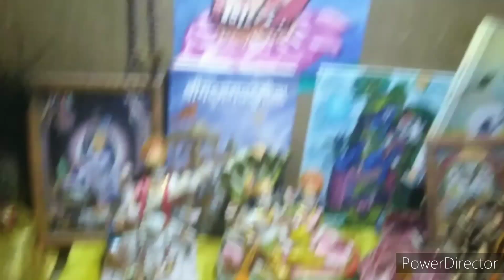Had fun at home with dog ❤️❤️😘😘🥰🥰